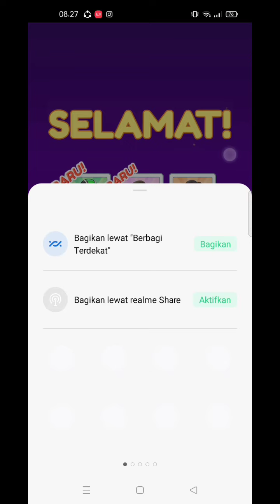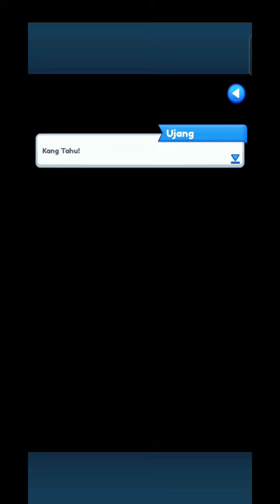Tahu Bulat Stories | Kerja Keras Mengejar Target #2